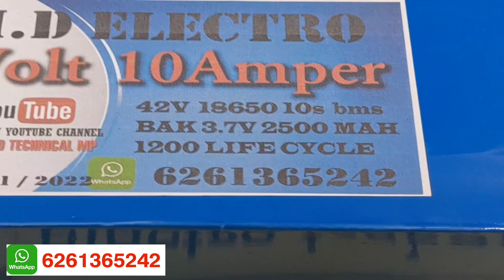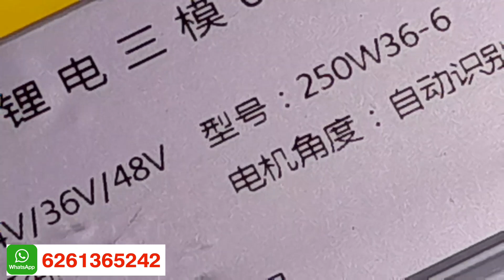Exclusive: 100₹ Discount for Subscribers Only - Get the Electric Cycle Hub Motor Combo Kit!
Electric cycle

Lithium battery

Electric cycle

Desi cycle Electric hub moter kit

Moter
Battery Cycle
Electric bicycle
Electric bike
Electric conversion

Electric cycle
Cycle moter
Electric cycle kaise banaen